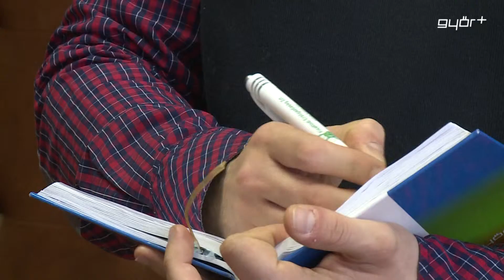Sikeres képzések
244-en kezdhetik meg a tanulmányaikat februártól, keresztféléves képzések keretében a Széchenyi István Egyetemen. Ez a létszám mintegy 20 %-kal több mint az előző évben, hiszen a gazdaságtudományok képzési területen egy harmadával, míg a műszaki képzési területen, 15 %-kal emelkedett a hallgatói létszám. A mérnök-képzésben a járműipar és a logisztika továbbra is vonzó, míg a gazdaságtudományi területen a marketing, valamint a vezetés-szervezés meghatározó.